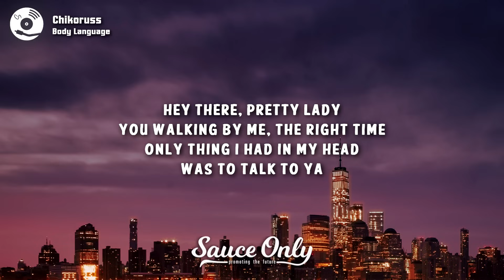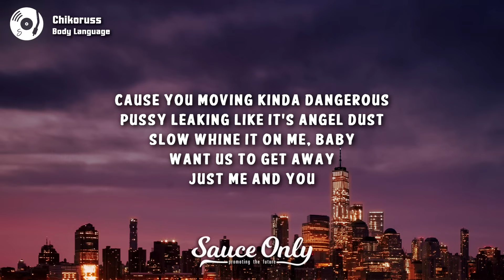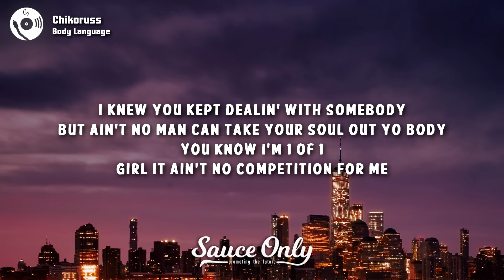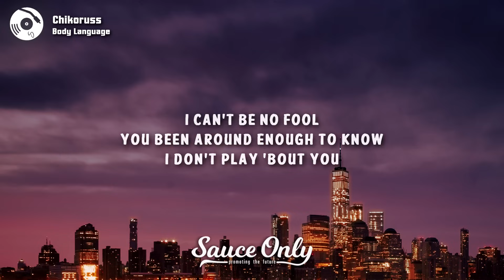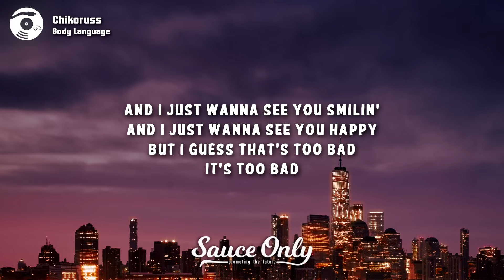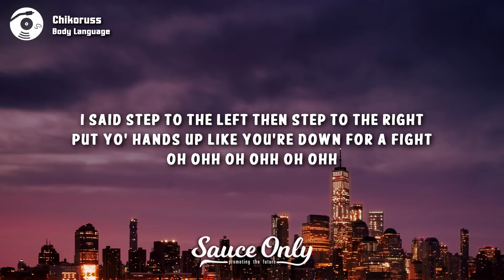Chikoruss - Body Language (Lyrics)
» Lyrics for "Body Language" by Chikoruss:

Body Language
Hey there, pretty lady
You walking by me, the right time
Only thing I had in my head
Was to talk to ya,
You been acting sweet but shady
But I been tripping on you lately
You a five star in my eyes
But I wanna be more than friends
Cause you moving kinda dangerous
Pussy leaking like it's angel dust
Slow whine it on me, baby
Want us to get away

I said nah to nah to the no no no
all the models with that
body language swaying me
And I cannot deny it,
You're the one I wanna see,
Blossom our future
I'm DaVinci, you're Lisa
There's no way I'll reminisce
Not a second we'll waste,
When I strip ya from ya waist down

I knew you kept dealin with somebody
But ain't no man can take your soul
Out yo body
You know I'm 1 of 1
Girl it ain't no competition for me
I'ma complete you like a mission
Hold ya tongue baby you just gotta listen
sippin up real slow up on that d'ussé
then you say, there's something in this liquor
Smokin up clouds, now the air is getting thicker

And I just wanna deal with you
not just yo attitude,
I'm way too used
to all these bitches,
talking way too fast,
tryna holla but the time has passed

I can’t be no fool
You been around enough to know
I don’t play boutt  youuu

 And I just wanna see you smile
And I just wanna see you happy.
But I guess that's too bad it’s too bad

Step the left then step to the right
Put yo hands up like you’re down for a fight
Oh ohh oh ohh

Two times

Oh ohh oh ohh oh ohh

Its chiko baby yeaaaa